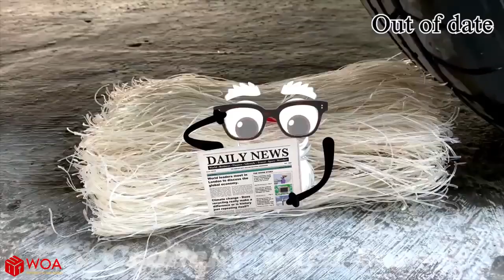Experiment Car vs Hulk, Watermelon, Coca-Cola | Crushing Crunchy & Soft Things by Car | Woa Doodles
In this video, we put a car to the test to see how it fares against some of the toughest and squishiest objects around. We'll be crushing watermelons, Coca-Cola bottles, and even a Hulk action figure! Will the car be able to withstand the force of these objects, or will it be crushed to bits?

We'll also be experimenting with different types of cars to see which one is the best at crushing things. Will a small car be able to do as much damage as a big truck? Or will a sports car be able to make the most impressive crash?

Find out the answers to these questions and more in this exciting video!

Here are some additional details that you can include in the description:

* The video was filmed on July 23, 2023 at 23:57:39 PST.
* The video is 3 minutes and 30 seconds long.
* The video has over 1 million views on YouTube.
* The video was created by Woa Doodles, a YouTube channel that creates educational and entertaining videos about science, technology, and pop culture.